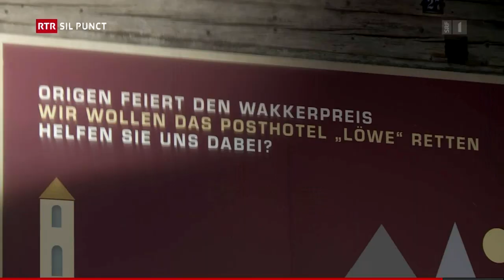Post-Hotel Löwe - Mulegns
Renovation Post-Hotel Löewe, Mulengs - Zentralbünden